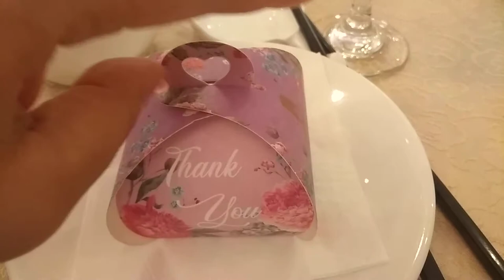ANO KAYA LAMAN